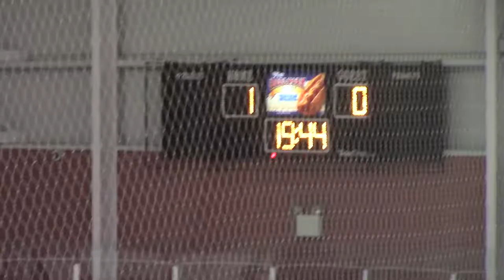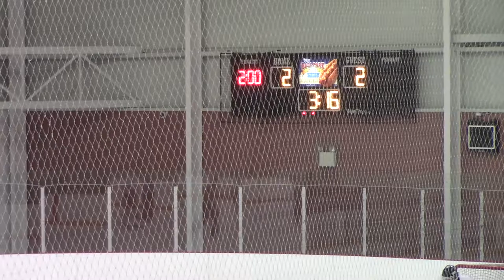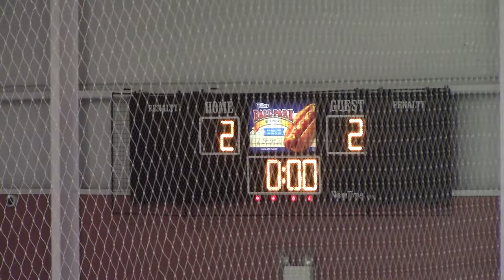12-22-2016 Brantford 99ers Midget AAA vs Kitchener Jr Rangers Loss 3-2